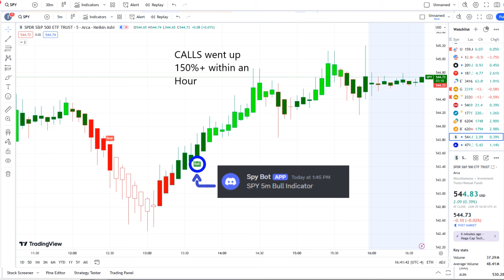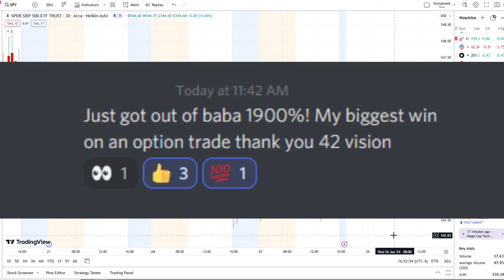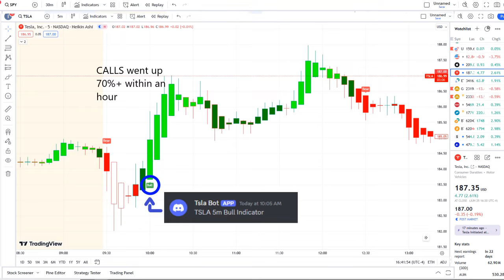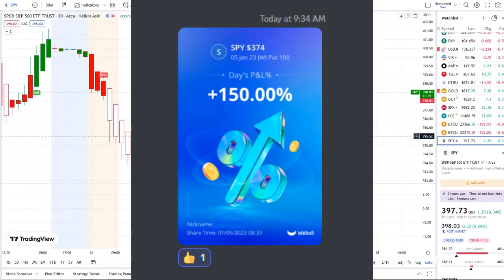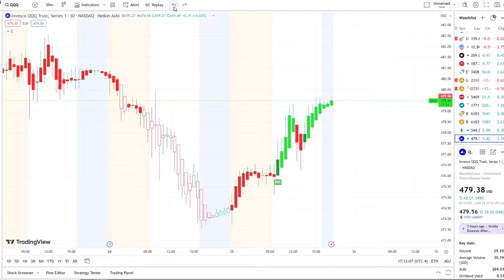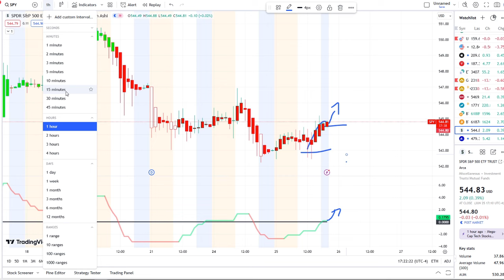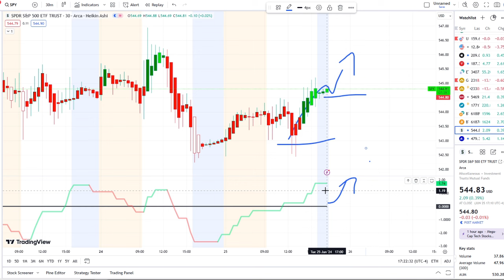🚨 URGENT! Stock Market CRASH (UPDATE) 🔥 Why The SP500 Is Going HIGHER (SPY, QQQ, BTC, ETH)